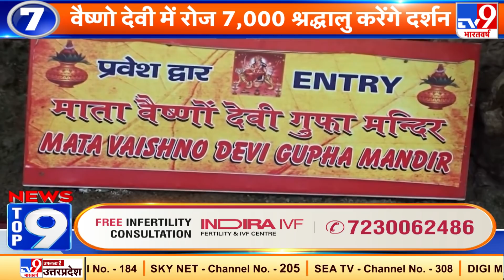News Top 9 देश-विदेश : अमेरिका में ताइवान को धमका रहे चीन के खिलाफ सख्त कदम उठाने की मांग हो रही है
* अमेरिका में ताइवान को धमका रहे चीन के खिलाफ सख्त कदम उठाने की मांग हो रही है

* ताइवान आज अपना नेशनल डे मना रहा है.

* उत्तर कोरिया सत्ताधारी पार्टी की वर्षगांठ के मौके पर आज दुनिया को अपनी ताकत दिखाएगा